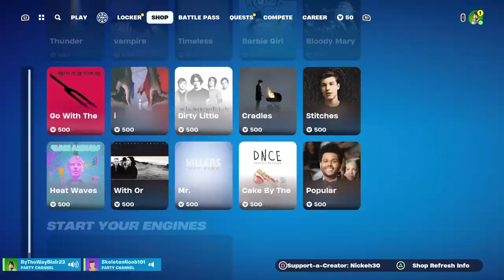PEAK GAME LOCK IN🍂🍂🍂Finally Unbanned